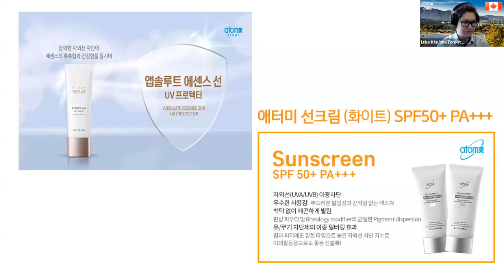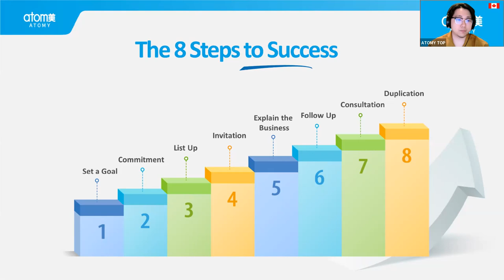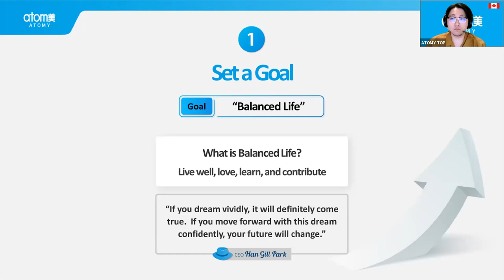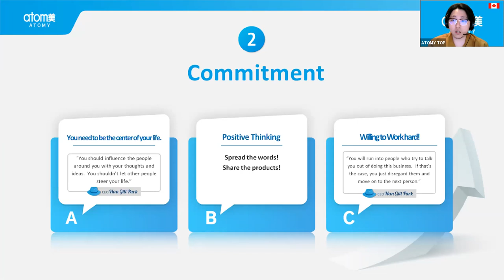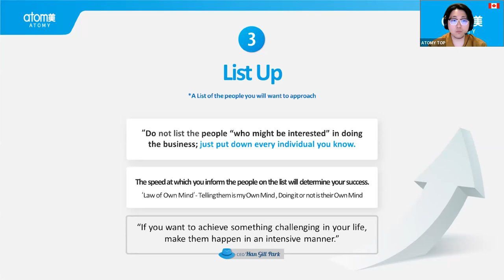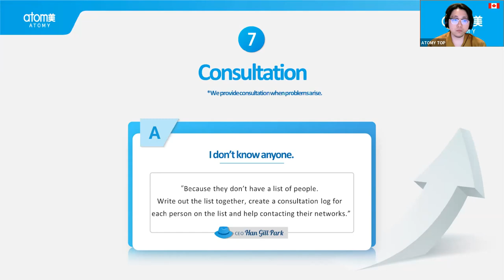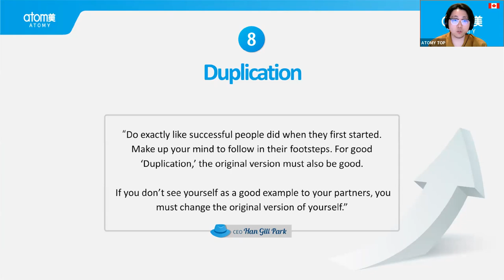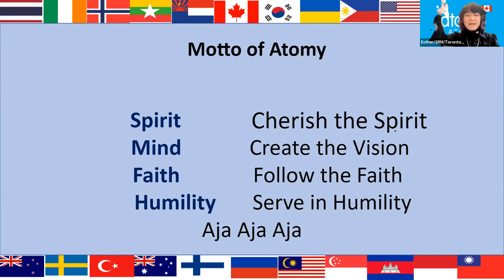Global Top English Seminar/March 10th 2022 [Leader Message SRM Young Sook Kim]